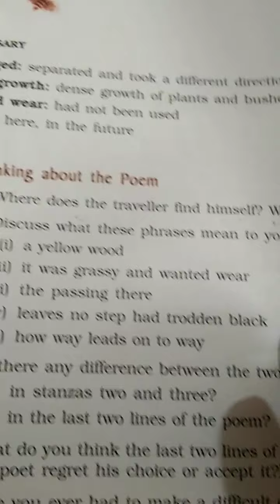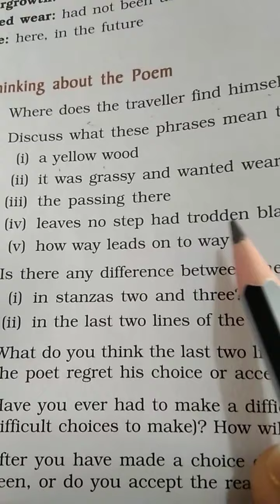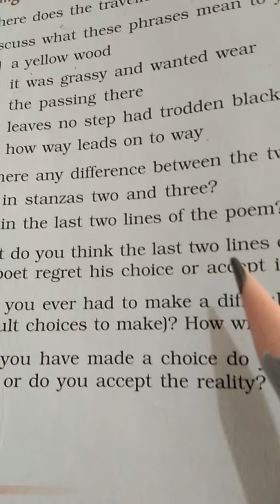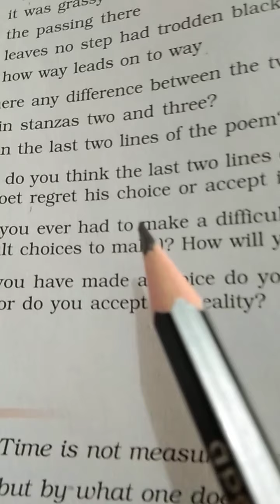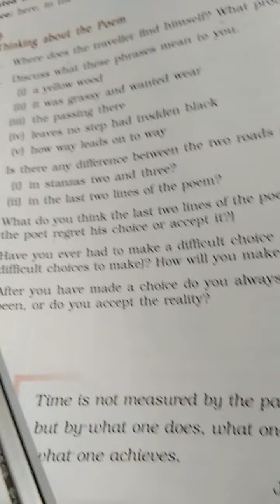Class 9th: THE ROAD NOT TAKEN ( Q/A )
BEEHIVE